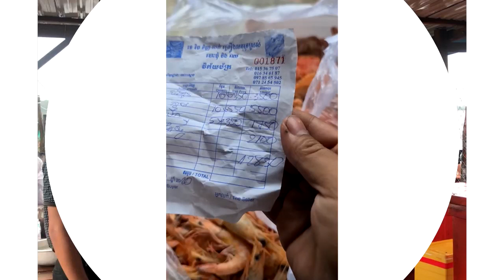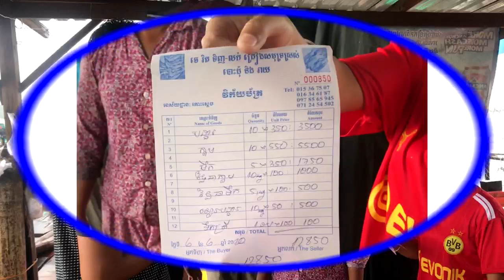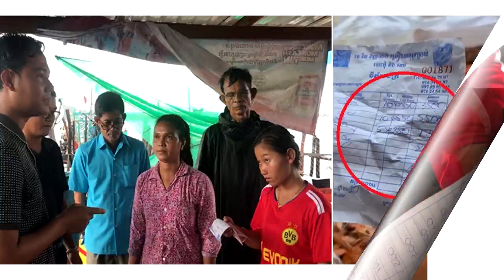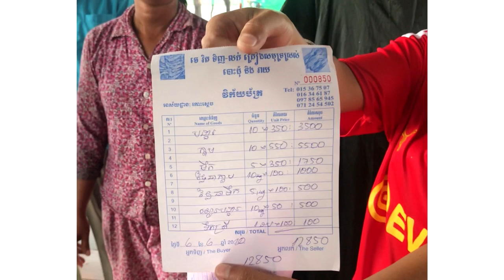ស្តាប់ការបំភ្លឺពីខាង ម្ចាស់ផែ នៅកោះស្តេច រឿងយកលុយបាត និងតម្លៃសេវាចម្អិនម្ហូបអាហារថ្លៃកប់ក្ដោងនោះ គឺ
សូមអធ្យាស្រ័យ

ចំពោះការមិនបានតប ខំមិនបានគ្រប់គ្នា

Ms Socheata